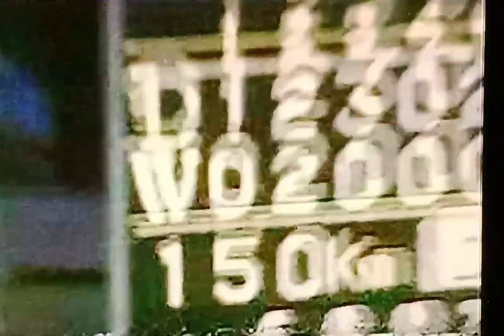1991大洋VS中日ハイライト 横浜スタジアム 大洋野村が勝って4連敗×3状態 中日大勝